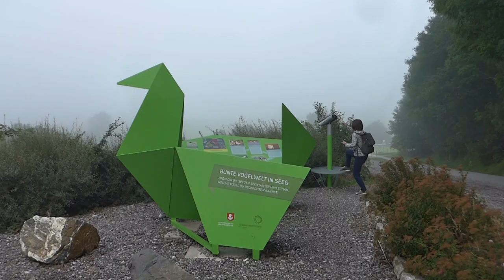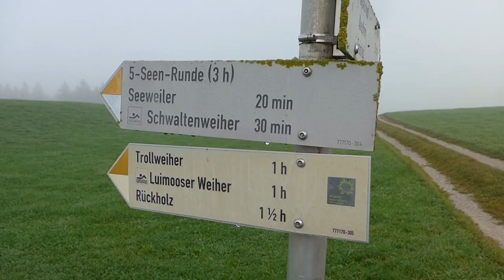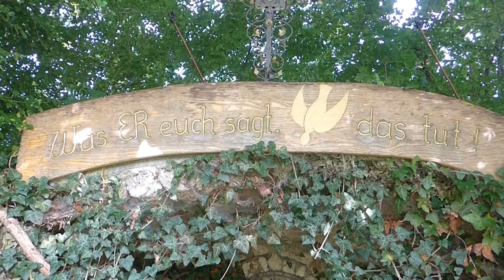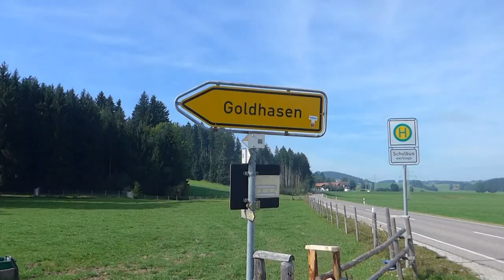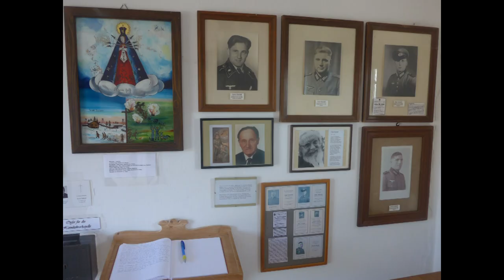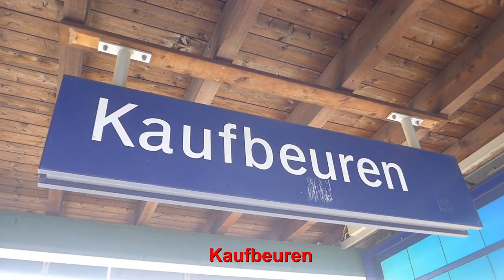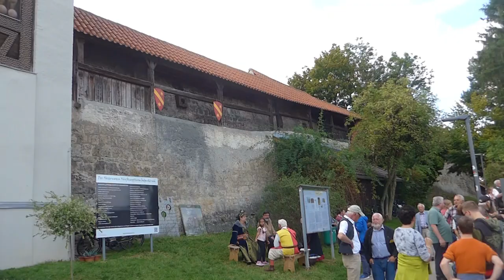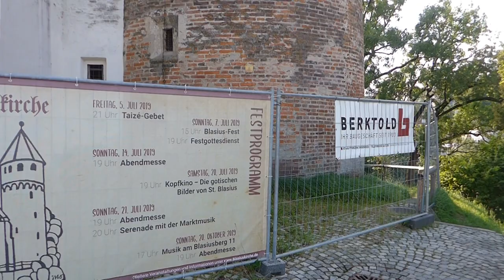Allgäu - Seeg & Kaufbeuren - 14-09-2019 (German version)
Ein wunderschöner Tag im Allgäu:
- 5 Seen Wanderung
- Viehscheid in Seeg
- Altstadt von Kaufbeuren